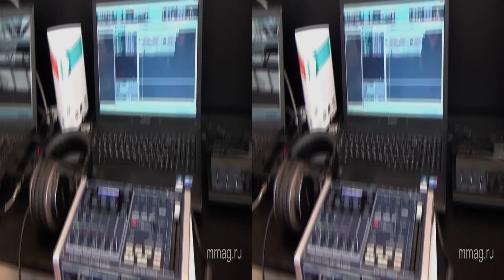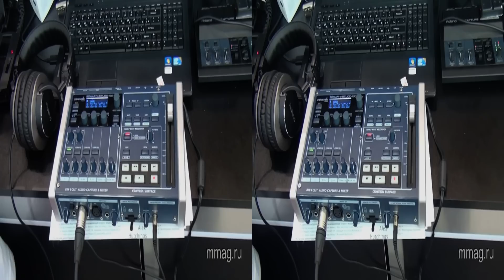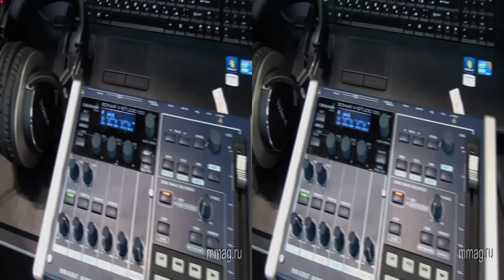mmag.ru: Roland V-STUDIO 100 3d video review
(MusicMag) представляет 3D видео репортаж с выставки Musikmesse Namm Москва 2012 о презентации нового аудио-интерфейса, микшера, рекордера Roland V-STUDIO 100.
Узнать подробнее, обсудить и купить аудиоинтерфейс V-STUDIO 100 вы можете на сайте